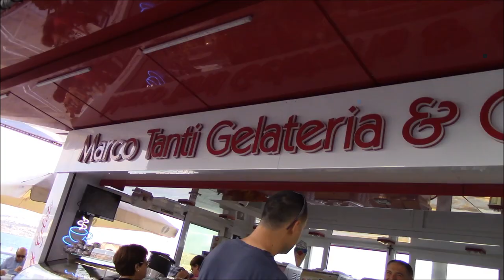Cappucino sa Bugibba|Dylan's vlog sa Marsascala nag fishing|Filipina living in Malta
Hello mga friendskie this 2 videos combined are
about our family sundate in Bugibba, we visit also Dylan's favorite playground area. This is also the day that I film the car show which I uploaded first,Then other Saturday ewent for fishing since I dont have voice Dylan's take over my vlog, Enjoy watching :).